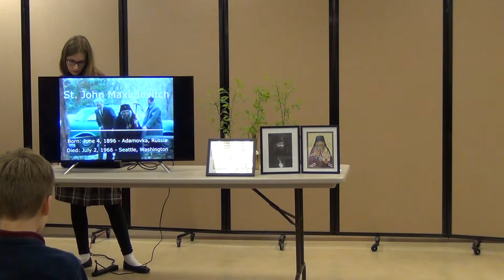HSCA Saints Presentations 2019: St. John Maximovitch - Annika B.